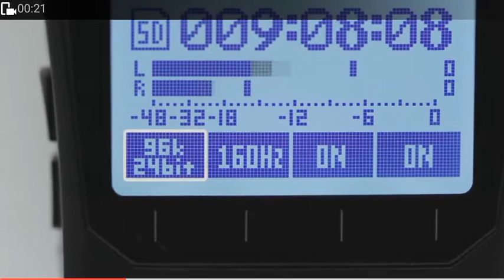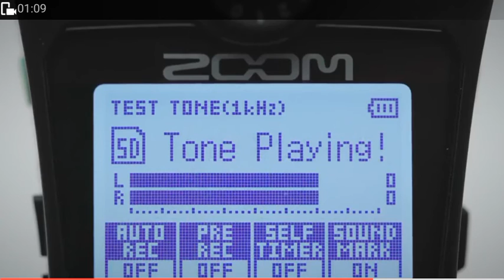Professional Mic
you can buy the product below this link

US $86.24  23%OFF | ZOOM H1N Handy Recorder Digital Camera Audio Recorder Stereo Microphone for Interview SLR Recording Microphone Pen with gifts

To get free discounts coupons please le the comments given below.